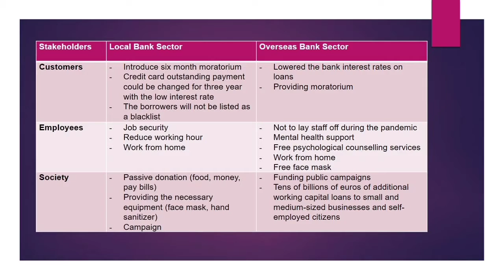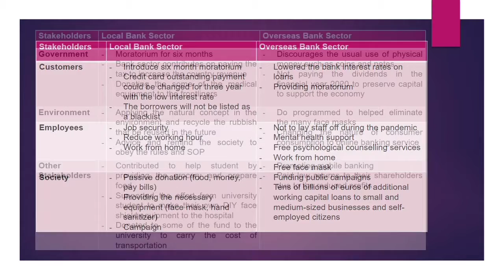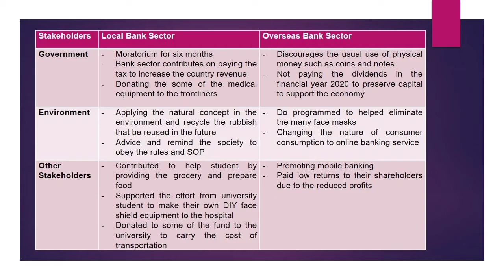Nur Fadzrina binti Mohd Fadzil 253189 (Group 3) BPMN 3123 MANAGEMENT ETHICS GROUP O